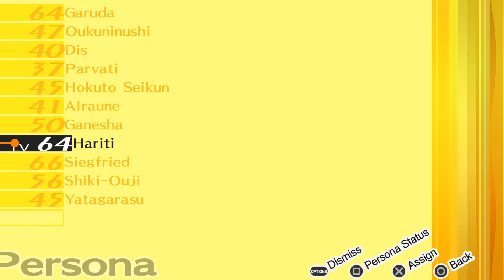Persona 4 Golden Part 96 Growing Danger!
The higher I go, the stronger the shadows become!